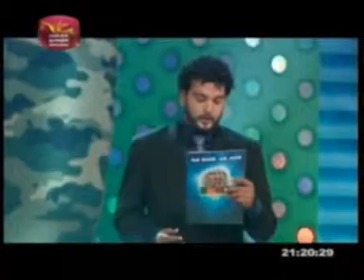RanaviruRealStar20110311_PartI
Ministry of Defence, Sri Lanka - Ranaviru RealStar 2010